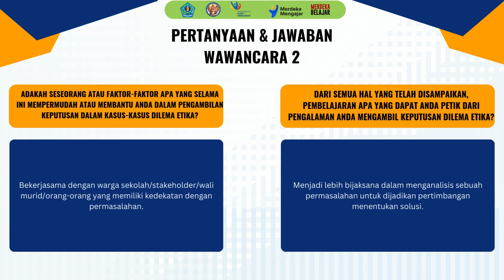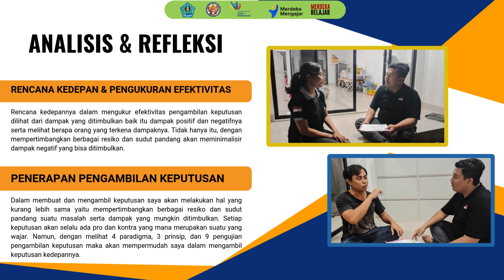Demonstrasi Kontekstual Modul 3.1-Wawancara Kepala Sekolah oleh I Putu Agus Wisnu Wardana